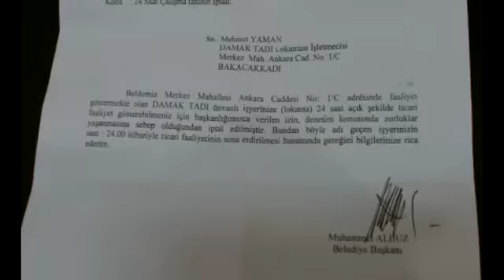ZONGULDAK - BELEDİYE BAŞKANINDAN ANONSLA HAKARET